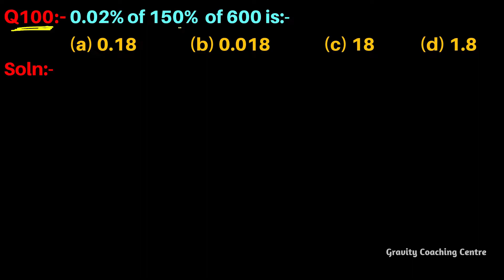Q100 | 0.02% of 150% of 600 is